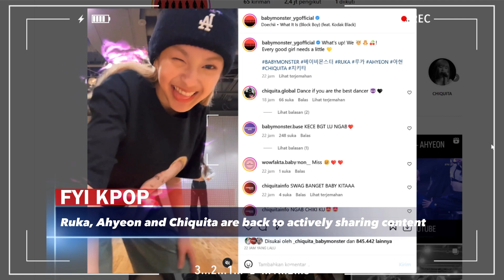Babymonster Ruka, Ahyeon, and Chiquita Captivate Fans Again with Their Skills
Ruka, Ahyeon, and Chiquita Babymonster showcased their dancing skills and garnered attention for their abilities.